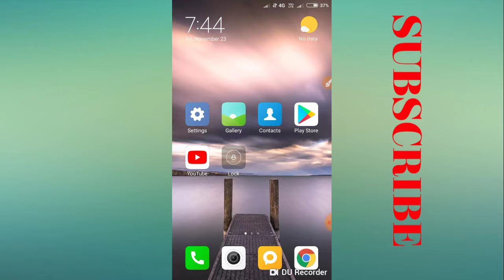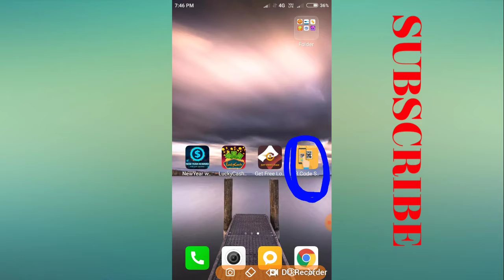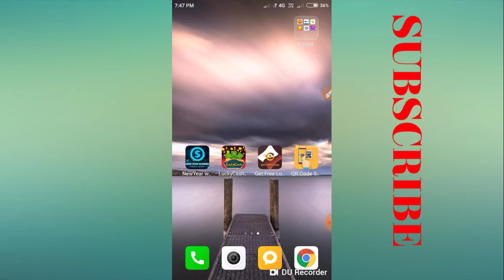PAYTM CASH EARN PAYMENT PROOF 4 APPLICATION